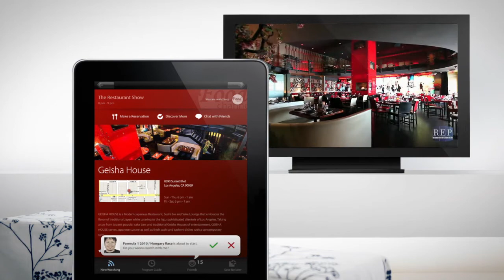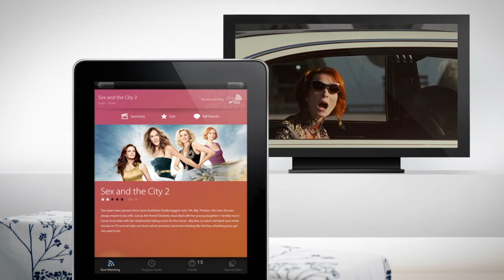整合型電視服務 (Converged TV)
整合型電視服務 (Converged TV) 是和碩設計觀察科技發展趨勢而提出的應用報告。在不改變使用者行為的前提下，歸納出三項未來電視可應用的方向: 1. 看電視的行為不再是單向的接收資訊; 2.電視與網路資訊將密切整合; 3.資訊分享即時且快速。

電視內容在未來將以App的形式存在，而使用者手中的行動裝置將能透過網路與電視內容溝通，因此網路資訊與電視內容將可共同創造更多的互動可能性，例如，學習，娛樂，廣告等等...之新型態媒體。